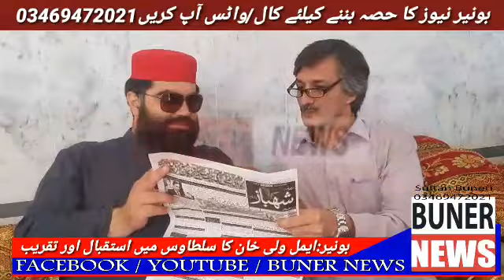بونیر: ایمل ولی خان سلطان وس میں۔